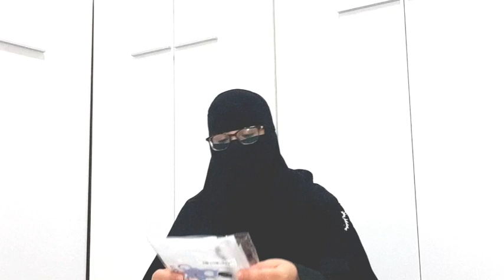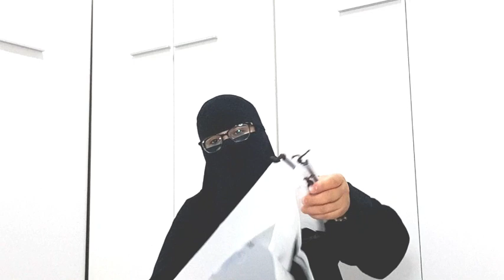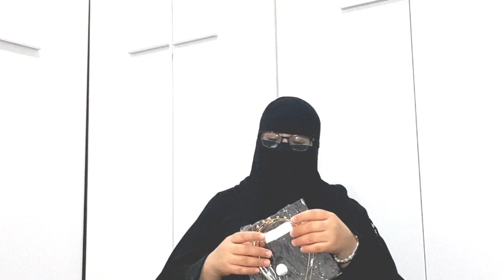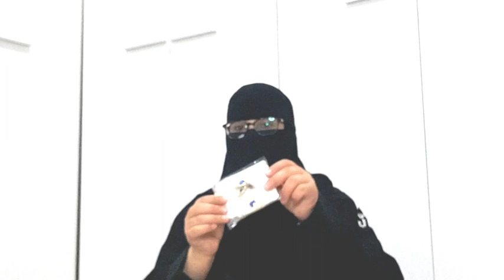مغربية في السعودية 🇸🇦 خديتكم معايا في جولة في لمرجان السعودية ، شوفو اشنو وصلني من SHEIN.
اهلا صديقاتي و متابعيني الغاليين، اليوم غادي ناخدكم معايا في حولة صغيرة في مرجان السعودية، و نشارك معاكم  مشترياتي من SHEIN.
نتمنى الفيديو ينال اعجابكم، لا تنسوني من خالص دعائكم.

انا في انتظار اقتراحاتكم و تعليقاتكم المحفزة .